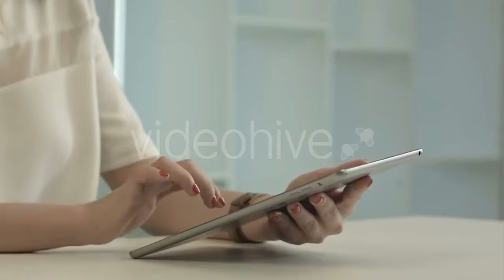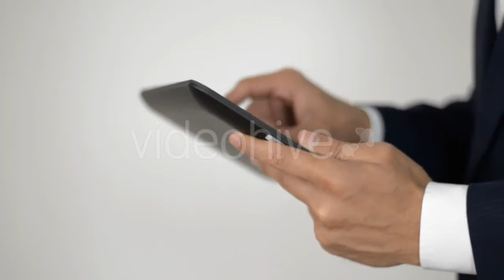Indian Elephant Eating Grass In Jungle 1 by - (nature) Stock Footage | Mega Pack +40 items